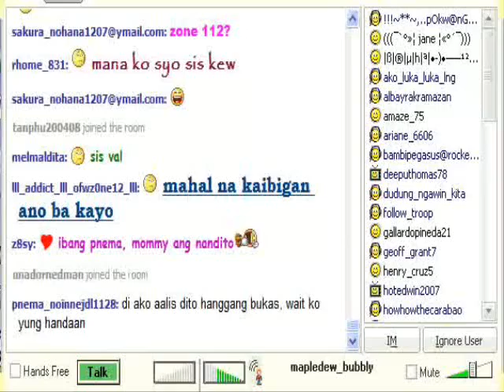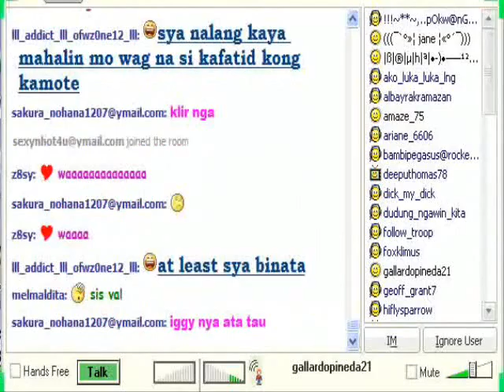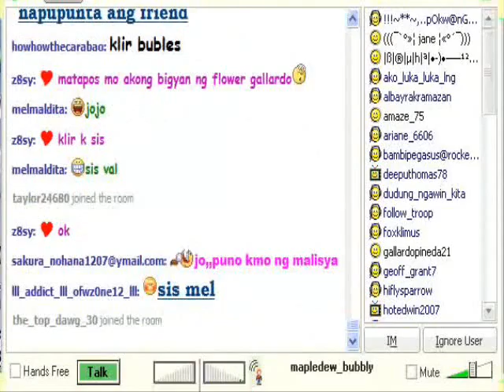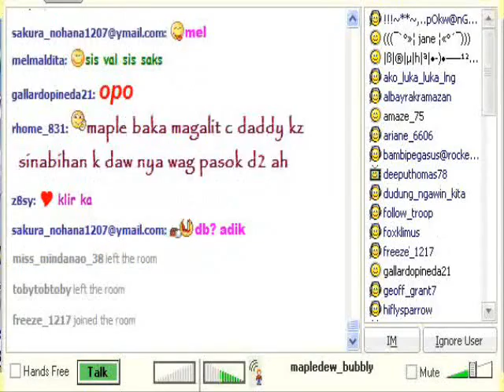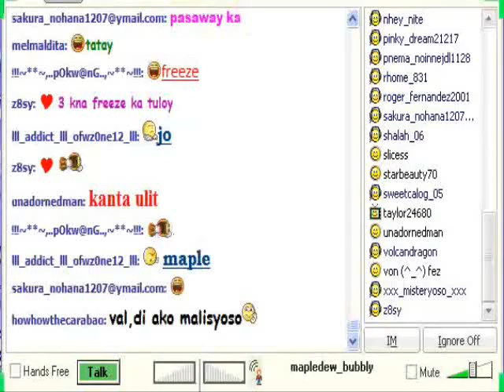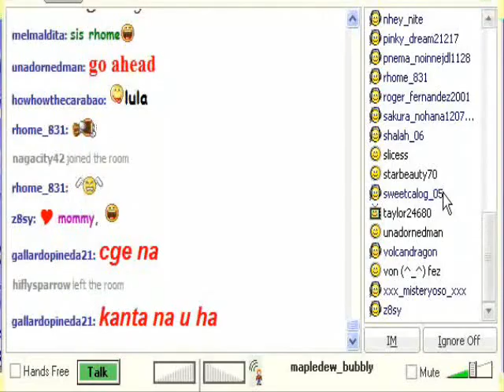maple bubbly sings